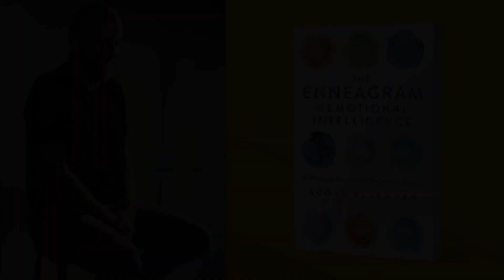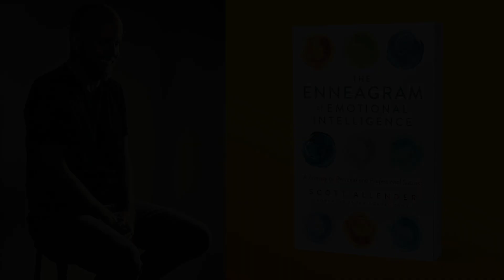S6 Ep3: Leading In The Storm with Emma Sky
In this episode of The Evolving Leader podcast, co-hosts Jean Gomes and Emma Sinclair talk to Emma Sky. Emma is an expert on conflict, reconciliation and stability, and has worked mainly in the Middle East. She served in Iraq as the political advisor to US General Ray Odierno and General David Petraeus during the surge and is now Director of the International Leadership Center at Yale University, overseeing the Yale World Fellows program and other initiatives. Emma Sky is a Senior Fellow at Yale's Jackson Institute for Global Affairs, where she lectures on Middle East politics and global affairs. Emma Sky is the author of The Unravelling: High Hopes and Missed Opportunities in Iraq (2015) and In a Time of Monsters: Travelling in a Middle East in Revolt (2019).

This episode was originally released 14th September 2023

Find all episodes of The Evolving Leader podcast at Apple Podcasts and all major podcast outlets